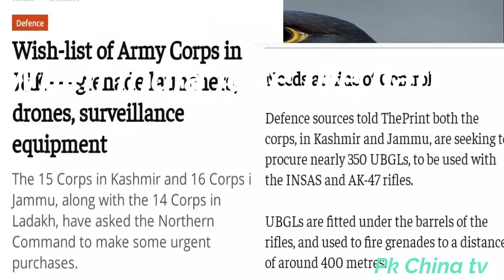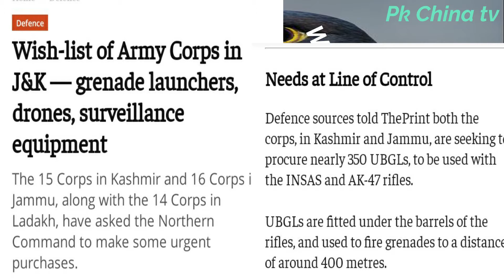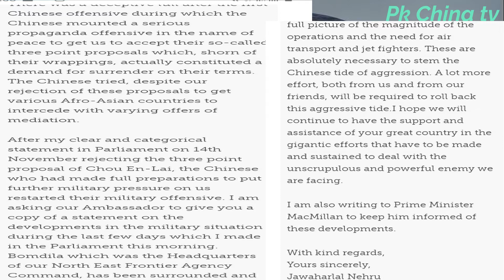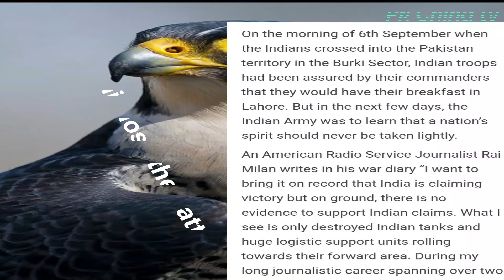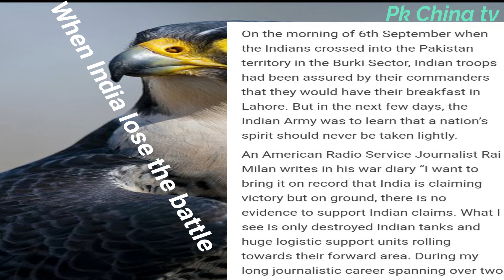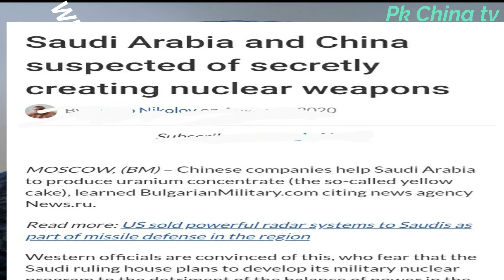When india lose the battle